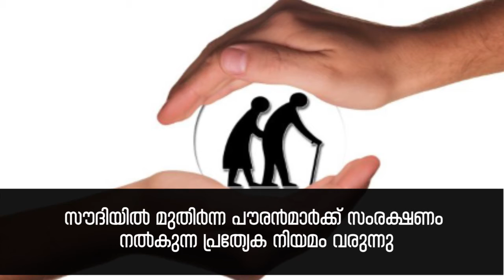News At First News Headlines @ 6:00 pm (20/10/2017)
News At First offers authoritative insight on international and domestic news where we cover politics, finance, business, technology, science, sports and arts.